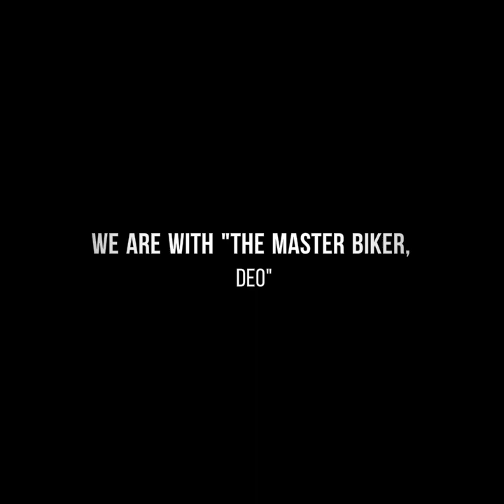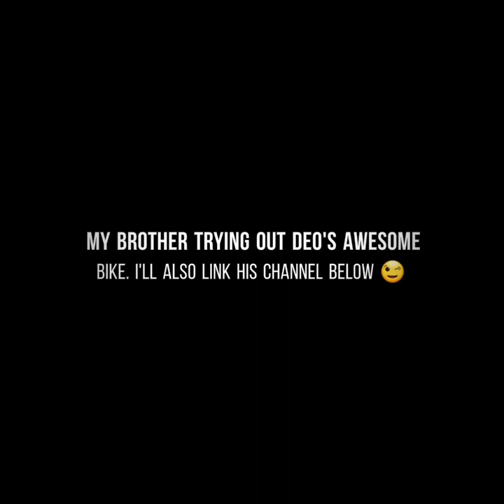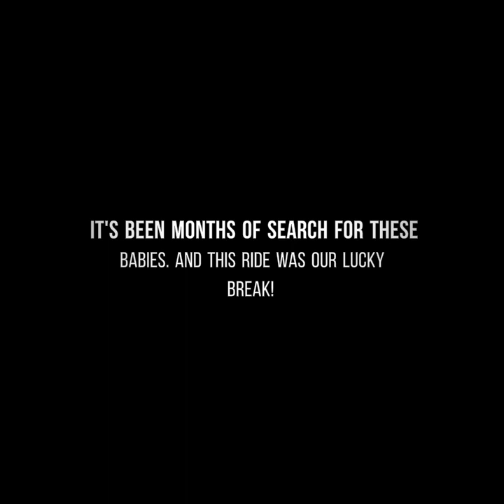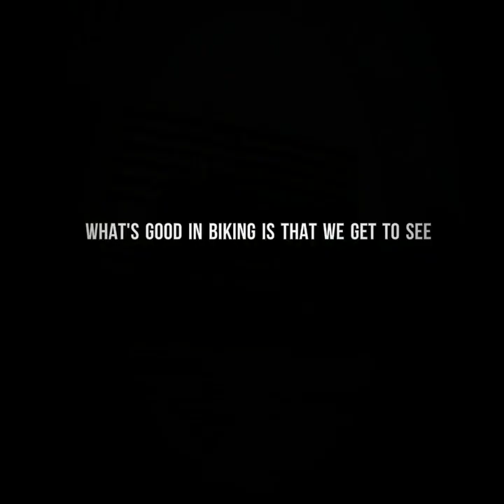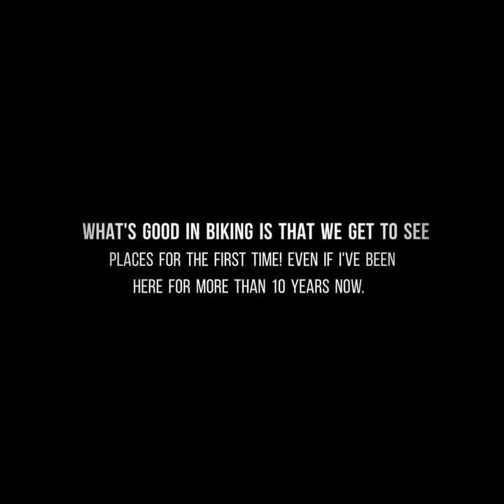Finally Met The Otters While Cycling In Singapore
We have been looking for the otters from the moment we started cycling around Singapore. And this is the day we finally met them!

eMGeee Vlogs for recommendation videos
Osking Heeet for weekly VLOGS
- Marlon Deo for sporty/ MTB Videos

Abum c",) \m/

'Cause I'm bored in the house and I'm in the house bored. hehe